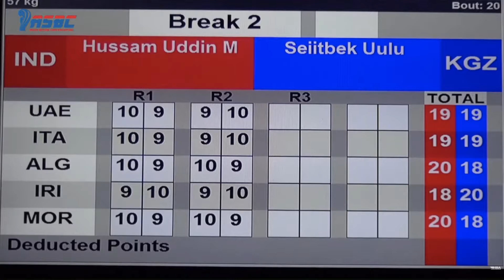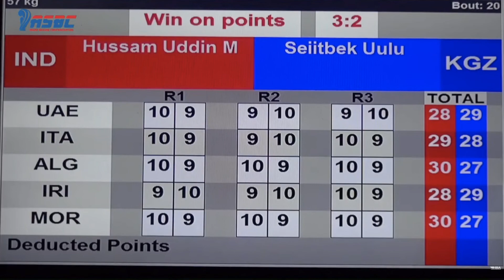Mohammed Hussamuddin (IND) vs. Munarbek Seiitbek-Uulu (KGZ) Asian Championships 2022 (57kg)